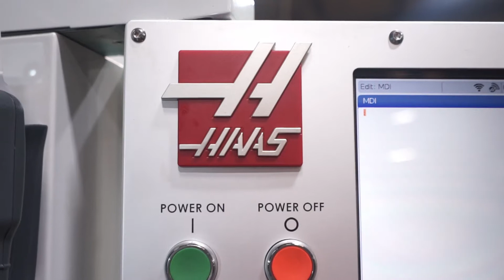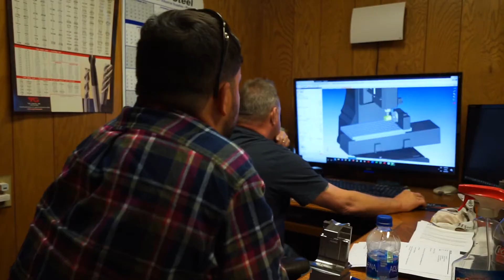Success Story: CSM Manufacturing (Graham, NC)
After 28 years in business together, two partners made the decision to sell the business they worked hard to build.

After the marketing materials were complete, MidStreet was able to get the company under contract within two weeks. The team carefully controlled the process and guided the company to closing during the Covid-19 pandemic.

The buyer, Grey Seymour, hit it off quickly with the owners of CSM and their employees. His drive and personality matched what Richard and Scott were looking for in a prospective buyer. Working together with Richard and Scott to grow, Grey aims to continue serving customers with the same level of quality and care as CSM Manufacturing.